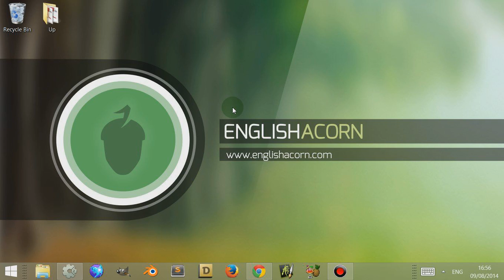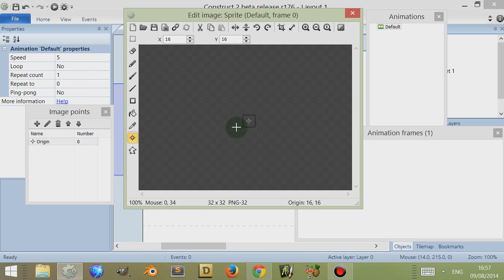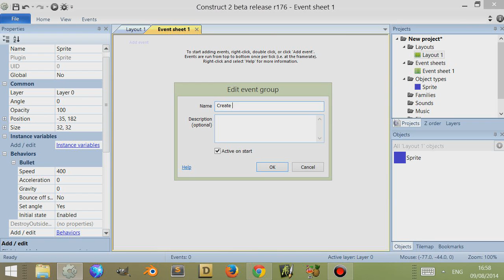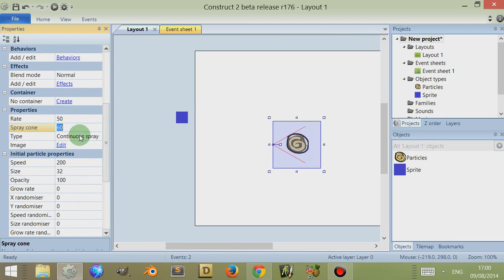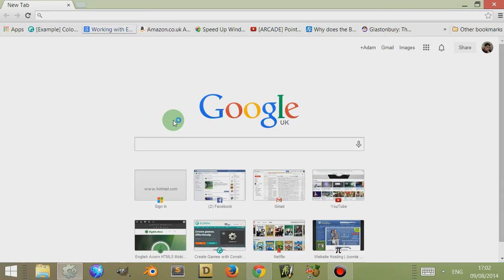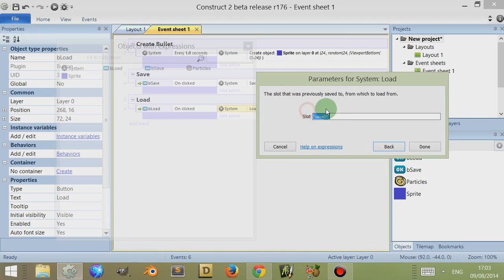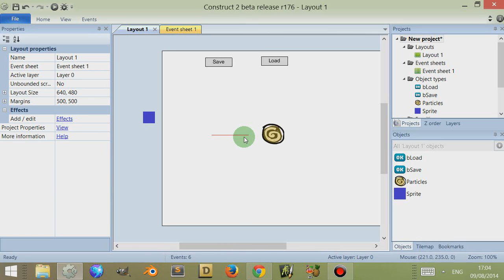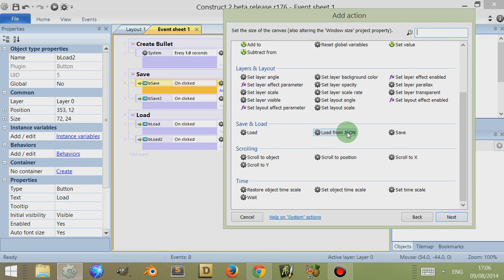Construct 2 - Saving (Basic)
This video demonstrates the basics of saving in Construct 2, the HTML5 game creation software.

The video provides explanation and examples of how to create a save state in Construct 2 and how to load a previously saved file.

Both saving and loading are actions built into the System Object found in the Event Sheet. Once triggered an event can be used to save a a game state to a designated name. This name can then be used to load that same save state. Since multiple names can be used, different saves can be made. This save feature can be sued with the Web-storage plugin.object.